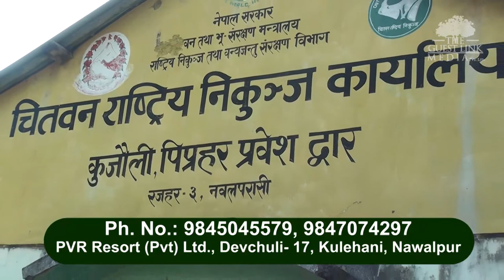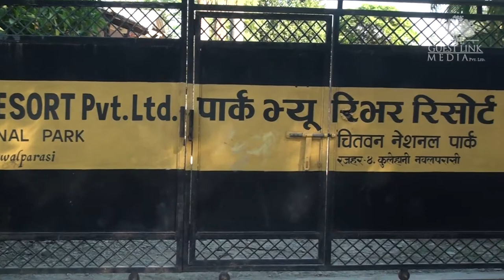Park View River Resort Pvt Ltd